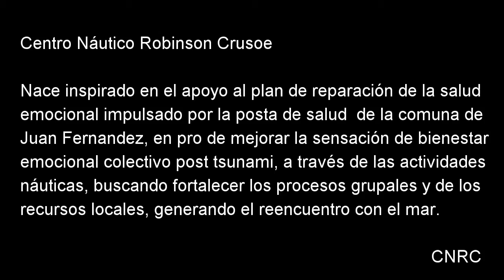Relax Sailing in Robinson Crusoe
Nace inspirado en el apoyo al plan de reparación de la salud
emocional impulsado por la posta de salud  de la comuna de
Juan Fernandez, en pro de mejorar la sensación de bienestar
emocional colectivo post tsunami, a través de las actividades
náuticas, buscando fortalecer los procesos grupales y de los
recursos locales, generando el reencuentro con el mar. CNRC